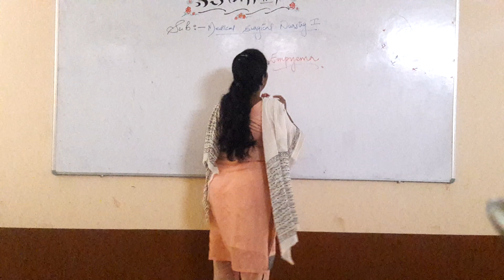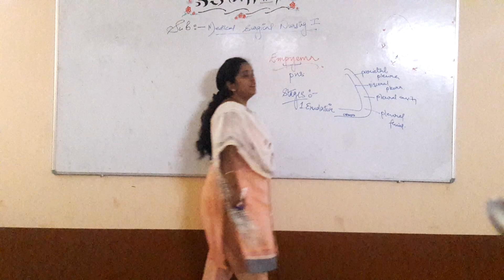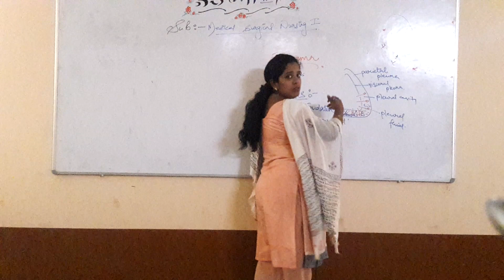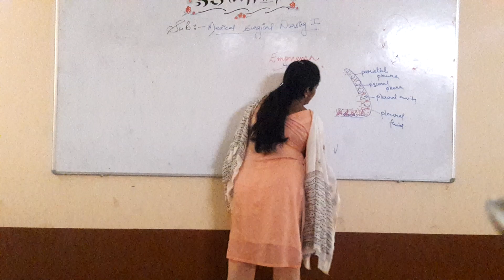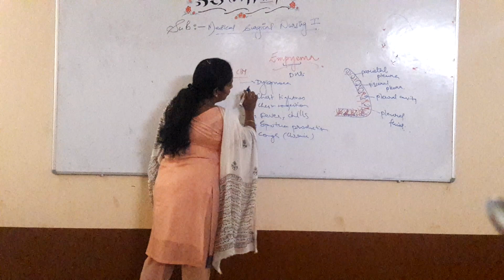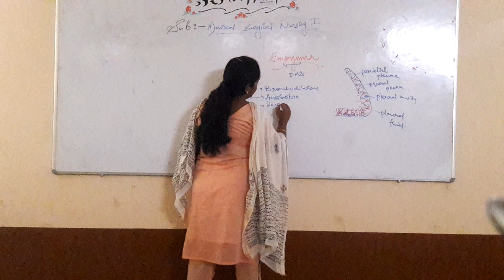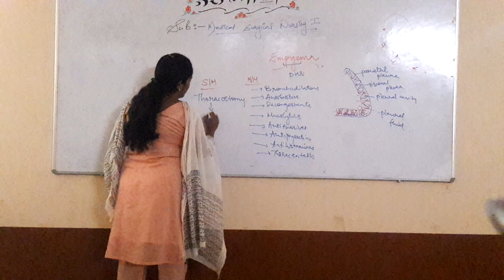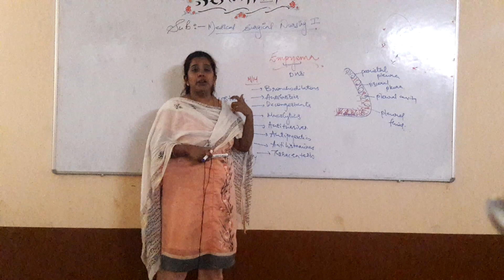Empyema I B Sc Nursing 2nd Year I Medical Surgical Nursing I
Empyema I B Sc Nursing 2nd Year I Medical Surgical Nursing I By Anju Alex Madam

Covid 19 Relief Works: